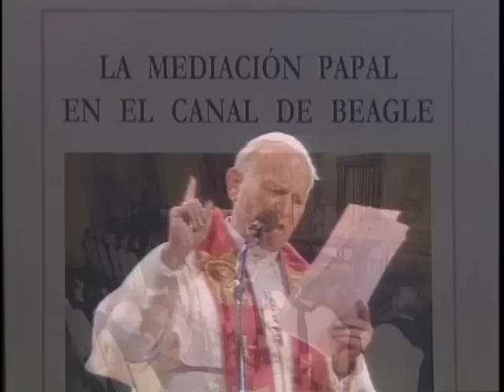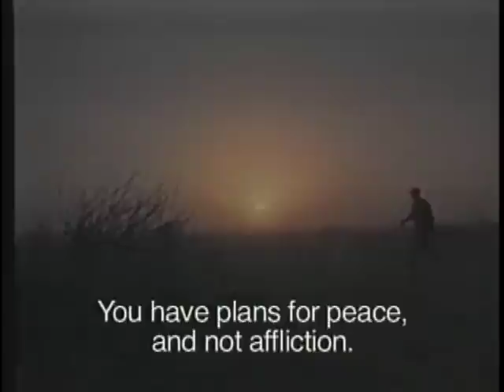John Paul The Great: A Pope Who Made History (Trailer 4)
His pontificate, one of the longest in the history of the Church, lasted nearly 27 years.

 During that time he would change the image of the papacy forever, with a mass appeal never before seen in the history of the Church.